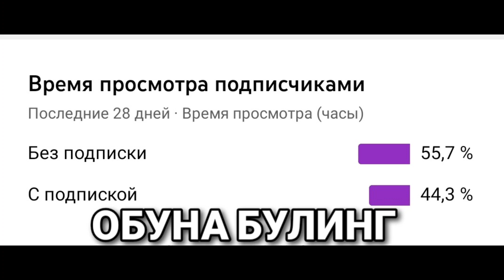БУХОРОЛИК БУХОРБЕК АБДУРОЗИК ХАЗБИКГА ВЫЗОВ ТАШЛАДИ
JONDOR UZ OBUNA BULINGLAR VIDEOLARNI TELEGRAMGA JUNATING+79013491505#jondoruz